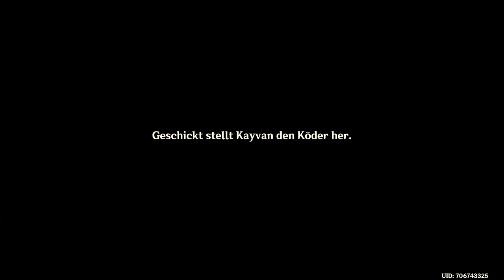Genshin Impact - Sumeru - Tägliche Mission - Perfektion am Angelhaken? - T1 - 2022.08.29